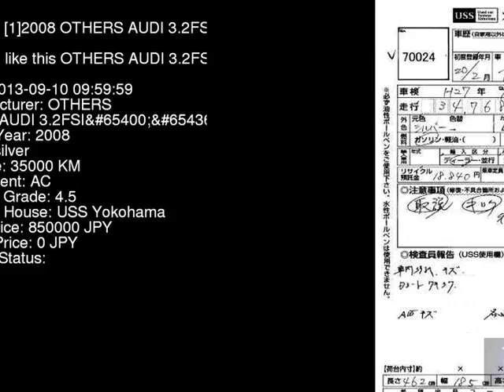2008 OTHERS AUDI 3.2FSI 8TCALF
the Authority on JDMs since 2007!  . Details on this car from auction in Japan